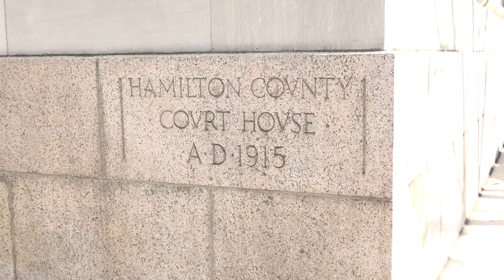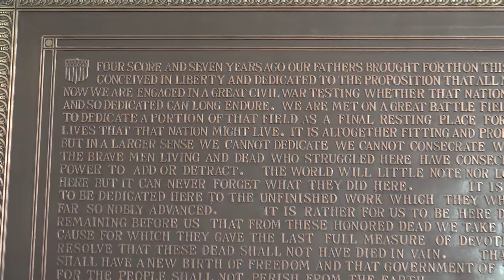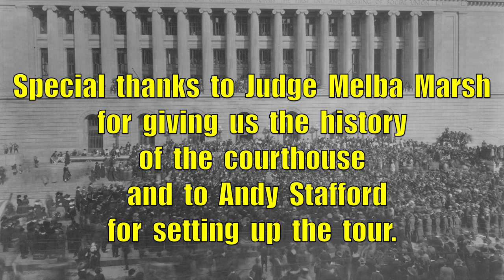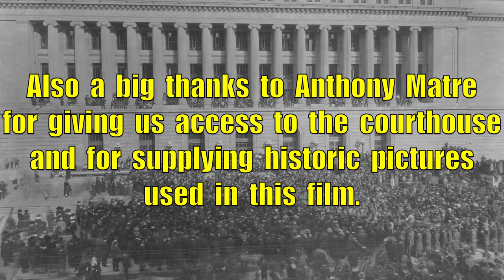Hamilton County Courthouse, Cincinnati, Ohio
Hamilton County has had 6 courthouses to date, constructed in 1790, 1802, 1819, 1854, 1887 and 1915.  The first Courthouse in Hamilton County was a log cabin erected in 1790 on what is now Government Square. It had no jail or other place of incarceration so a public whipping post was installed and this was used as the primary means of punishment.  Of the six Cincinnati Courthouses, three have burned to the ground.  The present courthouse  built  in  1919 is the fourth courthouse constructed on the site. The second courthouse was destroyed in the Cincinnati riots of 1884.